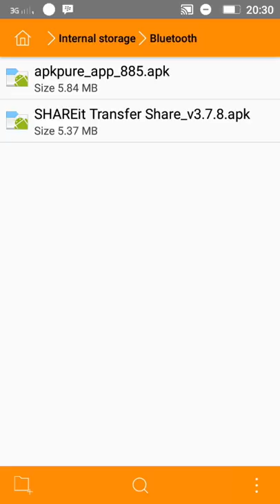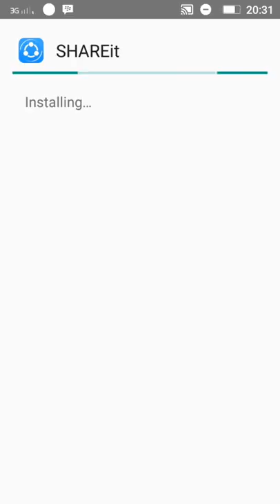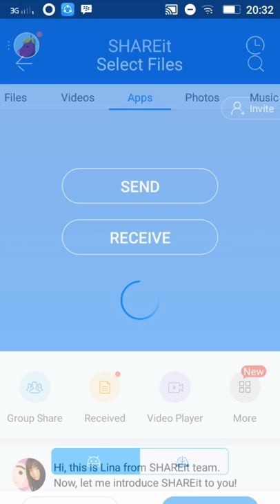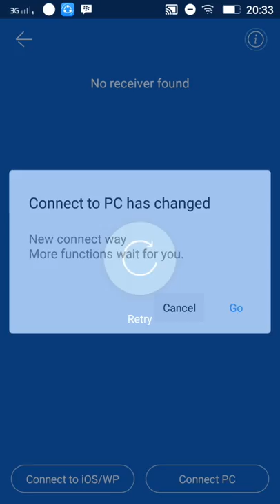SHAREit For Android and Installation